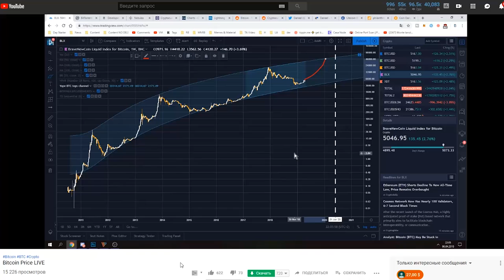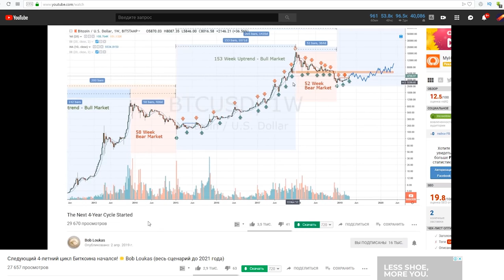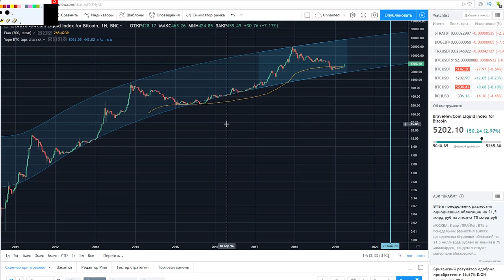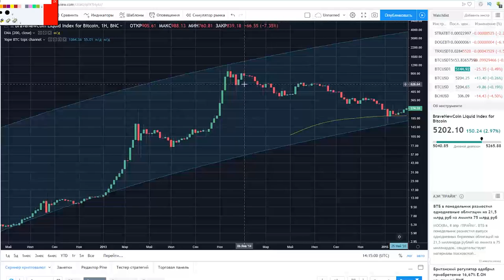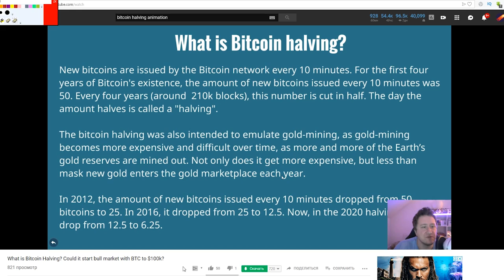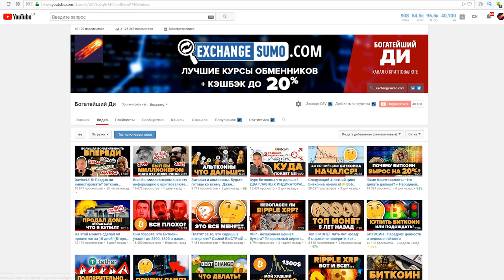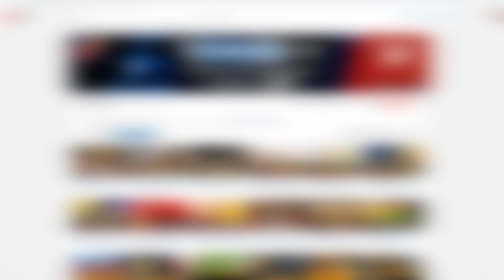📈4-х летние Циклы Биткоина и Халвинг - Ложь? Вы смотрите не туда! GRIPERWAVE Теория Sunny Decree